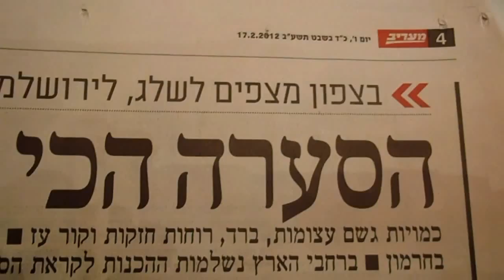קייטסרפינג: סטורם ריידר - Storm Rider 2012 - Batgalim Israel - faces & atmosphere